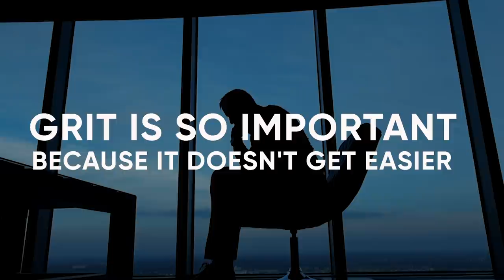The formula for “Holy sh*t, look what I’ve done.“ | Steven Kotler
Grit has become a buzzword in the past few years. Scientific research has shown that it’s an absolutely necessary component for a life full of meaning and success.

But when many of us come upon a big challenge, we feel anxious instead of strong.

That’s because most people don’t fully understand grit. Most people think grit only means perseverance. And because of that, the common wisdom about achieving the trait has been all wrong. It’s been about pushing through the anxiety.

Yet you can turn your anxiety into excitement by layering on the 7 other important components of grit. And grit, combined with one other factor, is the No. 1 predictor of success.

In this video, Steven Kotler shares with Vishen exactly how grit is going to “bridge the gap between your inferior self and the person you really want to be.”

And don't forget to watch Steven Kotler's FREE Masterclass for igniting your highest potential in your work & passions HERE